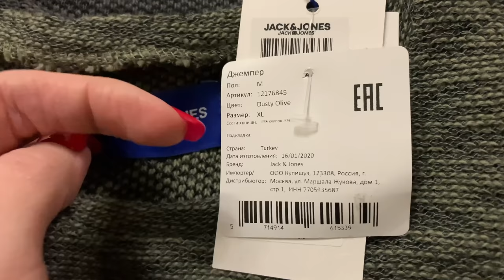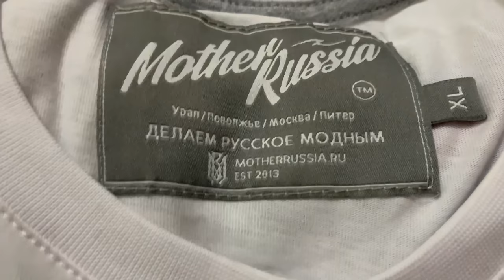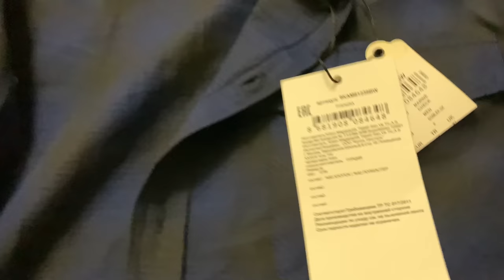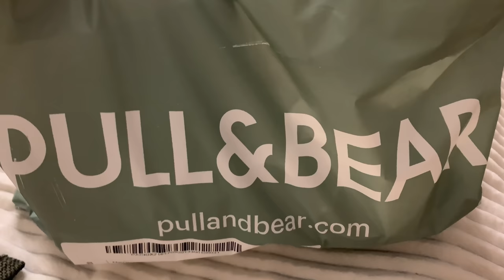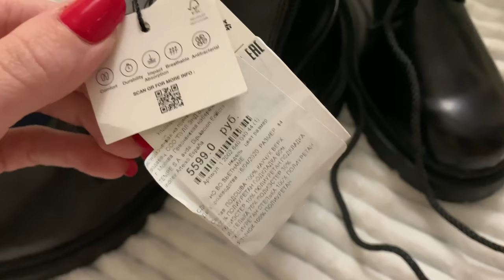ВЛОГ/ПОКУПКИ LAMODA ДЛЯ ПЛЕМЯННИКА/ШОКОЛАДНЫЙ ТОРТ/РЫБНАЯ ЗАПЕКАНКА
Шоколадный торт
Продукты
Какао-порошок - 5 ст. ложек
Соль - 1 ч.ложка
Сода - 1,5 ч. ложки
Уксус 9% - 1 ст. ложка